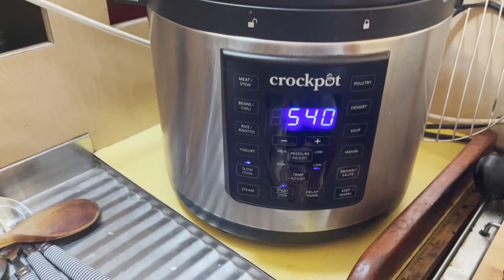E.p #50 - "THE DECK IS LOOKING SMOOTH, FINALLY!!!!!"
Episode 50 of restoring Kailmora

Welcome back to this weeks episode! So we finally get the front deck looking smooth and finish up on oiling and sanding.  We decide to make a start on the poop deck and start taking up the anti slip matts, which prove difficult and Jason finally gets what his been after for sometime!

Looking for a more adventurous way of life, we decided to shift out of our comfort zone of being 2.4 suburban family, selling everything we own and buying an abandoned boat!

Join us in restoring Kailmora and brining her back to what she once was, becoming a live aboard family!